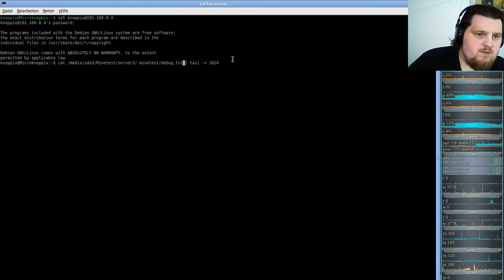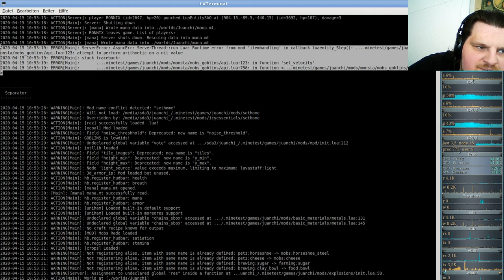LetsPlay German-Juanchi-server ( Minecraft orientiertes Spiel ) #03